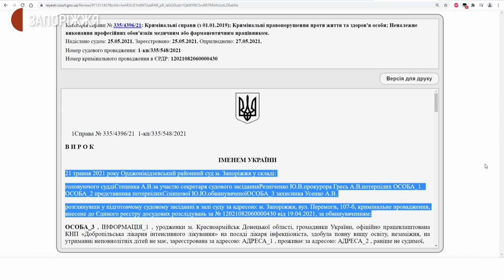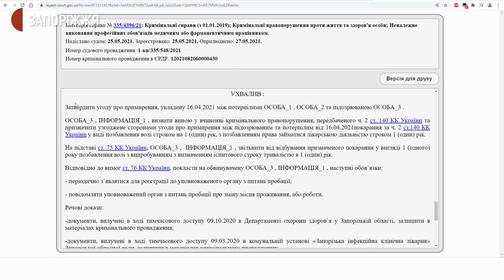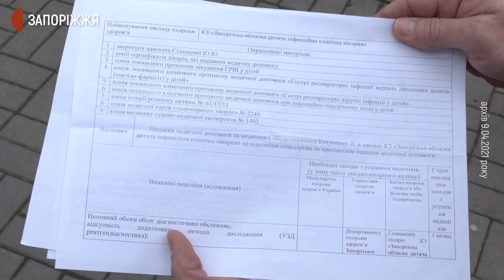Одна з лікарів Запорізької інфекційної визнала провину у смерті 9-місячної дитини | Новини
Одна з обвинувачених лікарів у смерті немовляти в обласній інфекційній лікарні - визнала свою провину. До відповідальності збираються притягнути й сам медичний заклад за ненадання належної допомоги. Про це журналістам Суспільного повідомила Юлія Сізінцова – адвокатка родини померлого хлопчика.